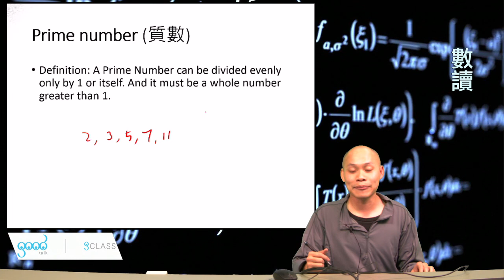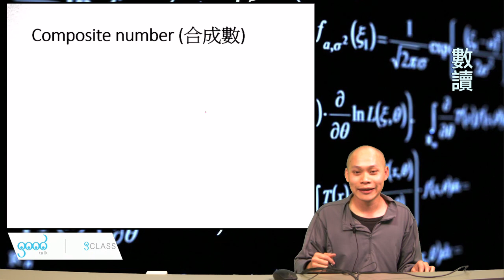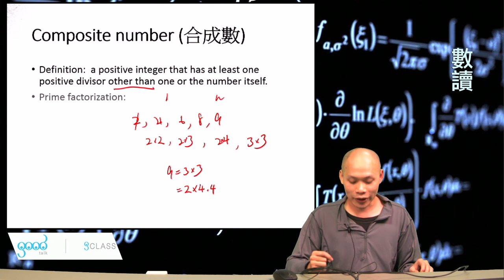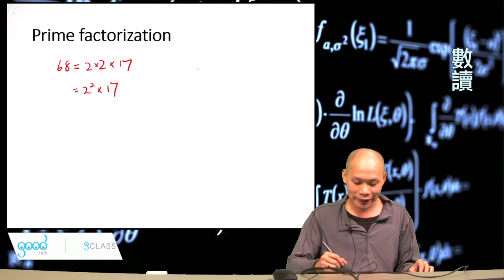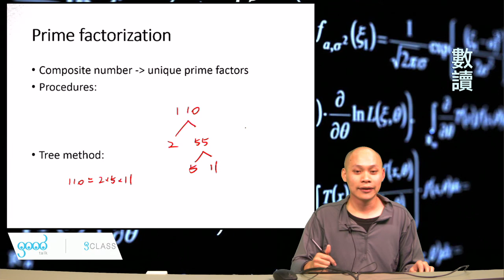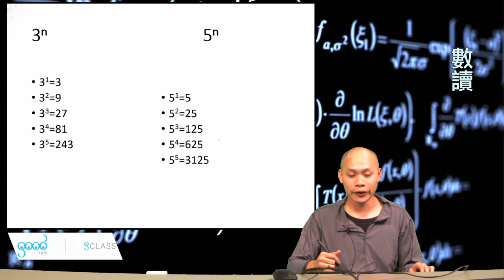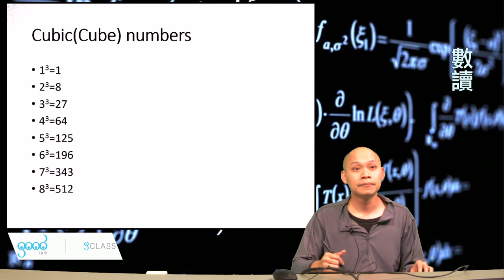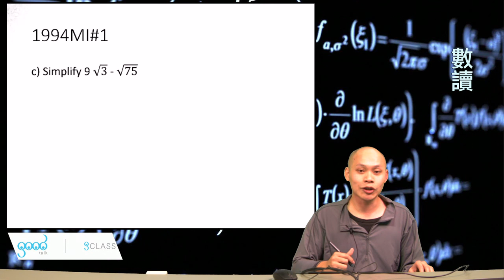01-4數系(3)_1.1Number System《數讀．Jaffe》 (DSE數學)